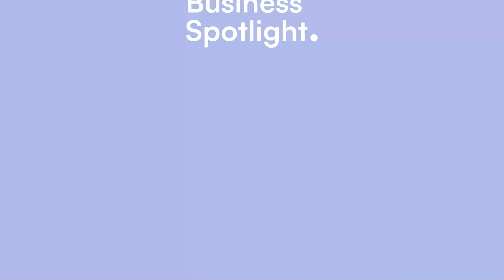FOCUSING ON CREATING A SOCIAL CHANGE | With Karin Kirchmeier | The Business Spotlight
Karin Kirchmeier, CEO of Partners for Community Development

Karin Kirchmeier joined the team at Partners for Community Development, Inc. in 2020, where she succeeded Lucio Fuentez as the Executive Director. Karin is eager to continue the mission and vision of the organization, and strengthen the communities that Partners serves.

Karin holds dual degrees in Administrative Leadership and Communications and has worked in the nonprofit sector for over two decades, focusing on creating social change that leads to better lives and healthier communities.

Partners for Community Development is a 501c3 that provides resources that connect communities with safe and affordable housing, while building life strengthening opportunities. Partners focuses on social services programs in energy assistance, residential energy conservation, housing rehabilitation, and home-buying assistance.